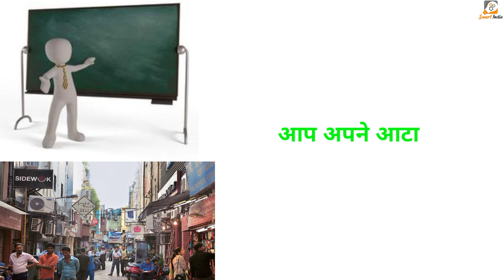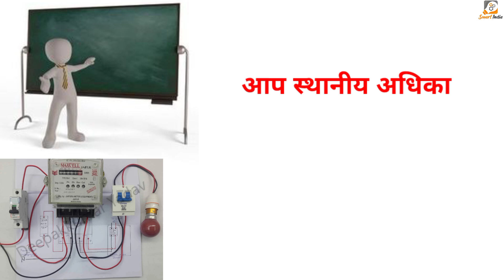Start Atta Chakki Business in 2024 | Step-by-Step Guide for Success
Are you ready to embark on a profitable journey in the food industry? In this video, we provide a comprehensive step-by-step guide on how to start your own Atta Chakki business in 2024! Discover the ins and outs of setting up your chakki, sourcing quality wheat, and attracting customers in your locality.

Your Queries 👇
Start Atta Chakki Business
Atta Chakki Business Guide
How to Start Atta Chakki
Entrepreneurship
Step-by-Step Business Guide
Atta Chakki Setup
Flour Mill Business
Business Success Tips
Indian Business Ideas
Atta Chakki Manufacturing
Start Your Own Business
Business Planning
Food Industry Business
Local Business Opportunities